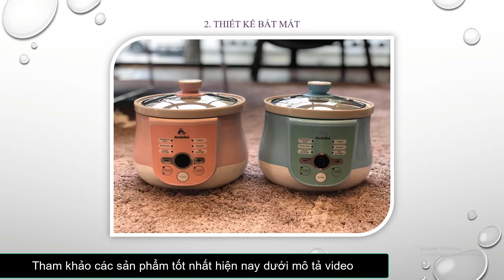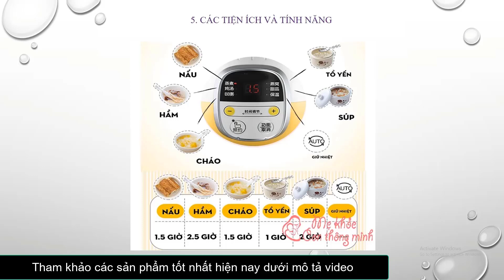Kinh nghiệm chọn mua nồi nấu cháo chậm cho bé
Bạn có thể đọc bài viết chi tiết tại link này

Danh sách và địa chỉ bán Nồi nấu cháo chậm tốt nhất hiện nay:
1. Nồi nấu cháo đa năng BBCooker BS15 (Khuyên dùng)

2. Nồi nấu cháo chậm 2Good A600

3. Nồi nấu cháo Bear DDZ-B08C1

4. Nồi nấu cháo chậm, kho cá, hầm thịt Đạt Tường NKS-2.5L – Giá rẻ

5. Nồi nấu cháo Korea King KSC 15R

6. Nồi nấu cháo chậm cho bé Bear

0:21 Chất liệu và bộ phận
1:02 Thiết kế bắt mắt
1:37 Công suất nồi nấu cháo
1:58 Dung tích nồi
1:29 Các tiện ích và tính năng
2:51 Giá nồi nấu cháo cho bé bao nhiêu
3:21 Chế độ bảo hành